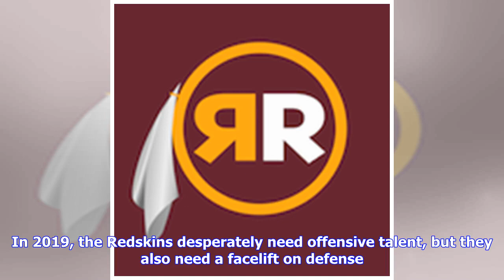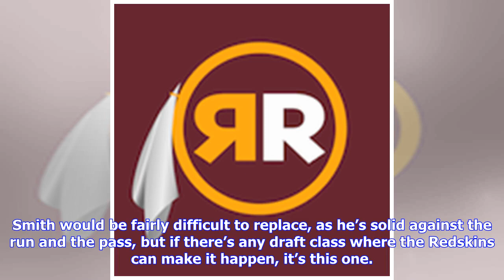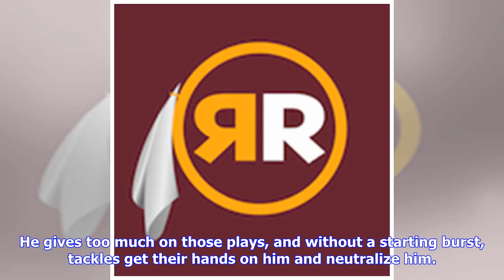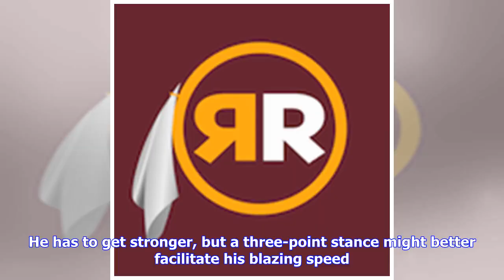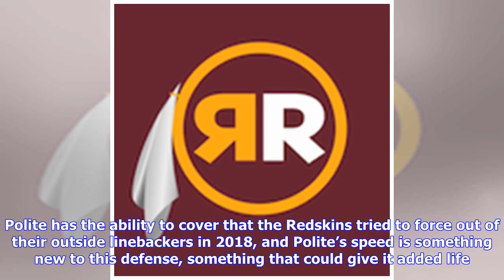Assessing Washington Redskins first-round options: EDGE Jachai Polite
KNOXVILLE, TN – SEPTEMBER 22: Jachai Polite #99 of the Florida Gators gets past Ty Chandler #8 of the Tennessee Volunteers during the first quarter of the game between the Florida Gators and Tennessee Volunteers at Neyland Stadium on September 22, 2018 in Knoxville, Tennessee. (Photo by Donald Page/Getty Images)At their best in 2018, the Washington Redskins defense was tenacious, physical, and dominant in all facets. But the length of a sixteen-game season bore down on Washington’s defensive uni...